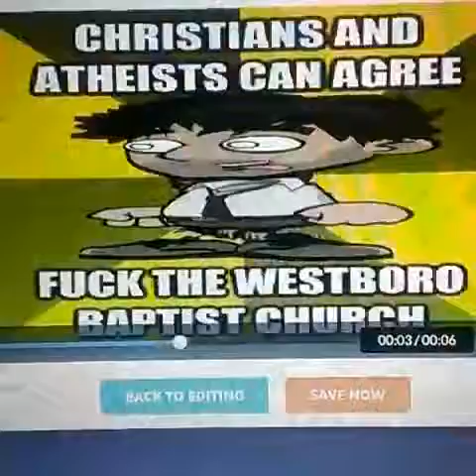thatcrackguy cracknation churchofthecrack LNV inthenameofthecrack ijustmadeyoumybitch West...